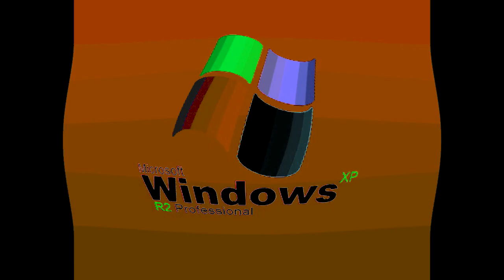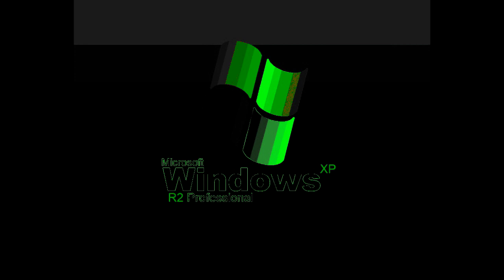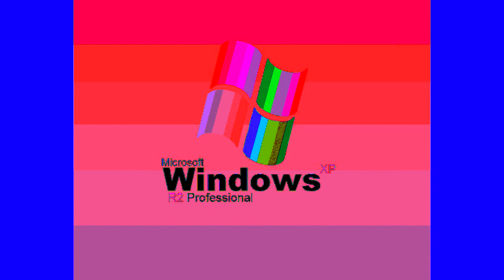Windows XP R2 Professional Startup Sound Effects (Sponsored By Preview 1982 Effects) in G Major 45